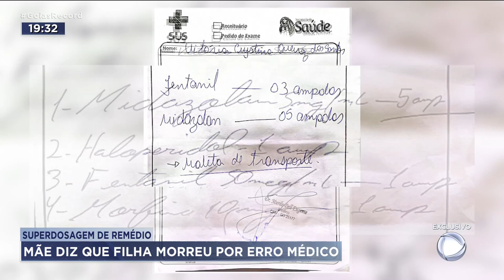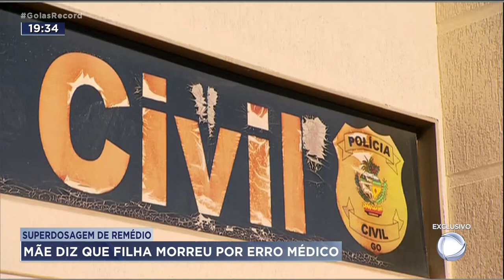SUPERDOSAGEM DE REMÉDIO: MÃE DIZ QUE FILHA MORREU POR ERRO MÉDICO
EXCLUVISO NÓS TIVEMOS ACESSO A CÂMAREAS DE SEGURANÇA QUE MOSTRAM A SECRETÁRIA DE SAÚDE DE SILVÂNIA NA FÁRMACIA DO HOSPITAL MUNICIPAL DA CIDADE VASCULHANDO DOCUMENTOS. SEGUNDO A POLÍCIA CIVIL, ELA ESTARIA TENTANDO DESTRUIR PROVAS SOBRE UM SUPOSTO ERRO MÉDICO. A VÍTIMA É A JOVEM DE 21 ANOS QUE RECEBEU UMA SUPERDOSAGEM DE REMÉDIOS DURANTE UMA CRISE DE ANSIEDADE. A MÃE, QUE É FARMACÊUTICA, DIZ NÃO TER DÚVIDA QUE A FILHA MORREU POR NECLIGÊNCIA.